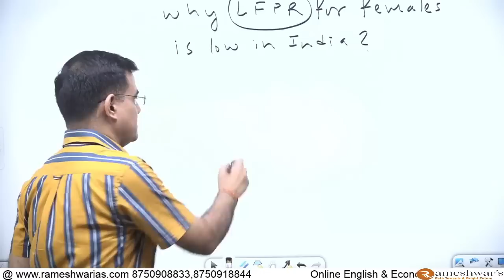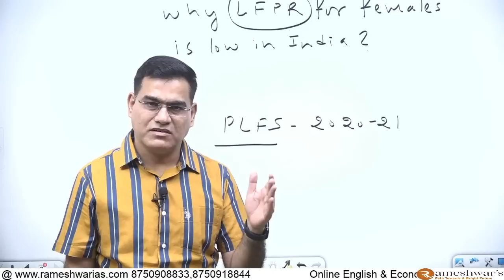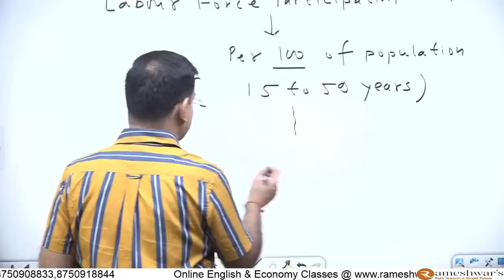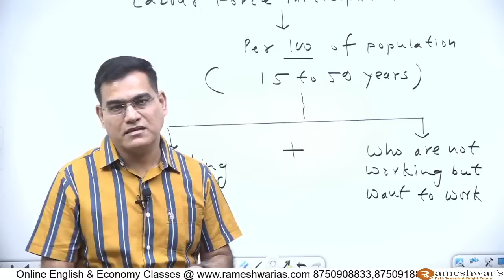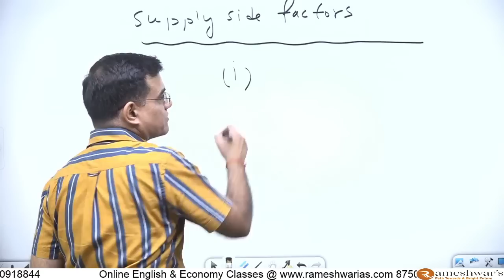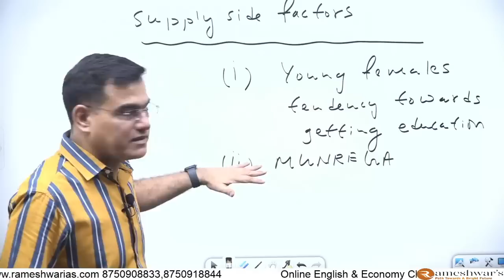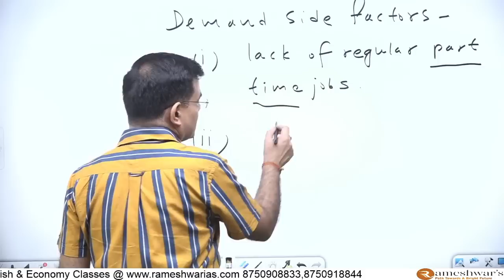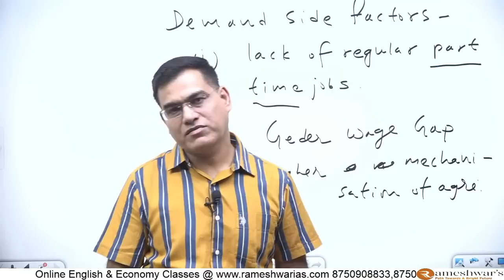LFPR - Why the Female LFPR is Low in India by Rameshwar Sir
The lower LFPR or, the labor force participation rate for females in India is a point of concern, particularly from the viewpoint of women empowerment. In this video, I highlight the leading causes for the same and the grave implications it might have on the country in the different occupational spheres and the social equilibrium.